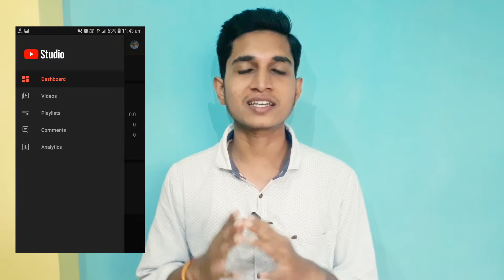Good News For All Youtubers 😍 | YouTube 3 New Update October 2021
New Update For All Youtubers.

Next Video

How To Get Netflix Subscription For Free In 2021 | Netflix Subscription Free में। 😲

Next Video :

Ludo Supreme Gold Unlimited Winning Trick 🔥 | Ludo Supreme Gold Kaise Khele | New Ludo Earning App

" Technical Family "